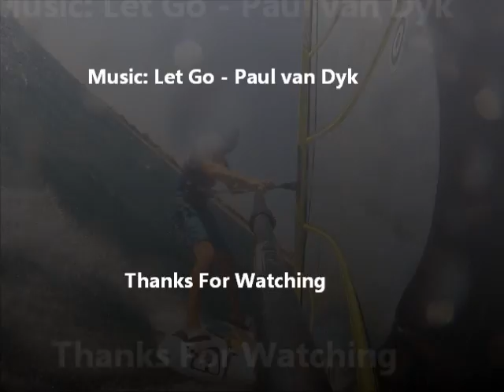windsurfing spiatza Letrina 3 8-8-2013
windsurfing spiatza letrina 3,